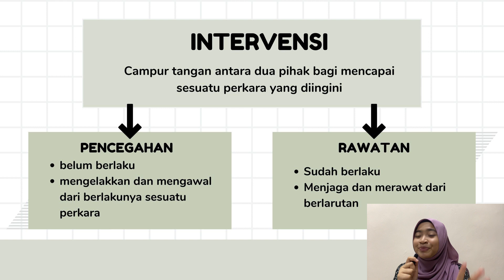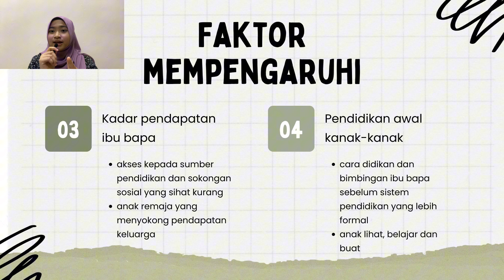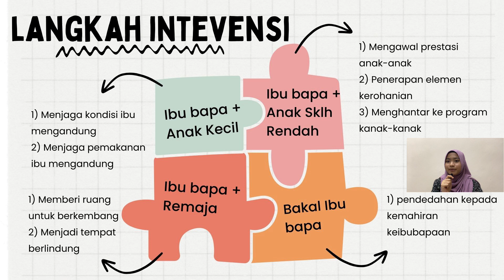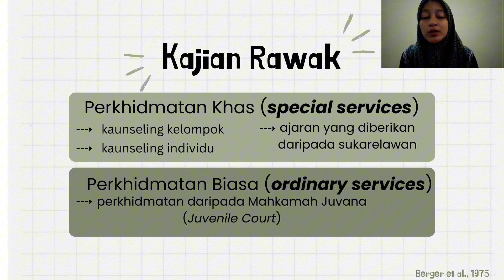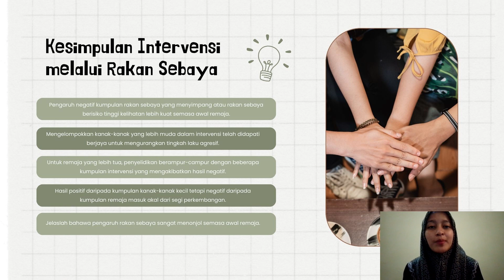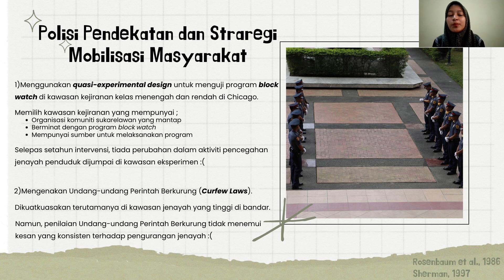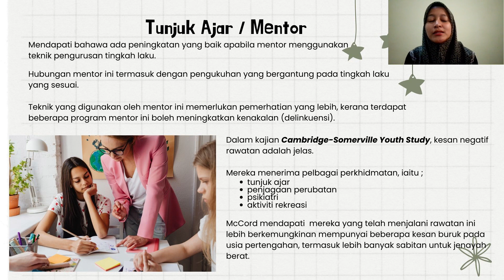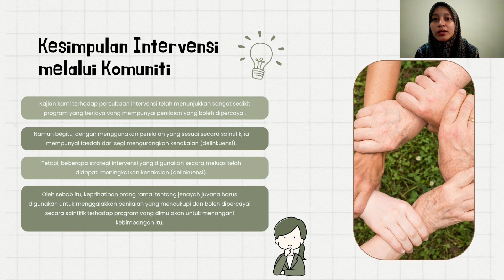KKS3063 : TUGASAN BERKUMPULAN 1 (PENCEGAHAN DELINKUENSI MELALUI HUBUNGAN INTERVENSI)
TUGASAN BERKUMPULAN 1

PENCEGAHAN DELINKUENSI MELALUI HUBUNGAN INTERVENSI

Nama Pelajar :
Rabiatul Adawiyah binti Md Noor (D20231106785)
Nurul Shamiera binti Lukman Imran (D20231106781)